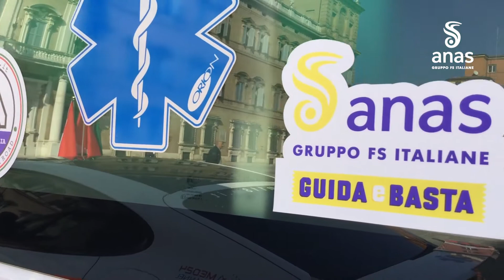Ultima giornata della terza edizione de La Mille e 118 Miglia del Soccorso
Si è svolta oggi a Modena l’ultima giornata della terza edizione de La Mille e 118 Miglia del Soccorso. Nel video l’intervista a Christian Manuel Perez, responsabile e ideatore di questa iniziativa. Parola d’ordine: promuovere e divulgare la cultura del primo soccorso, del volontariato in ambulanza e della sicurezza stradale.